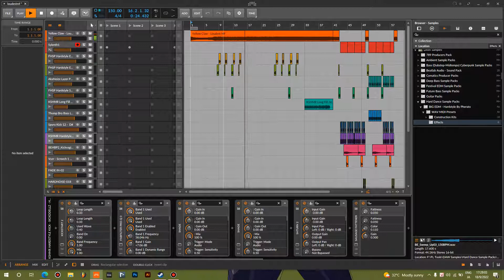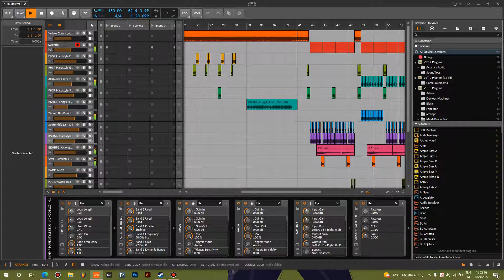Hardstyle with Bitwig Studio 4.3 [TEST TRACK]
Track name: Yellow Claw & Bok Nero - Loudest MF (JNGK Harder Edit).